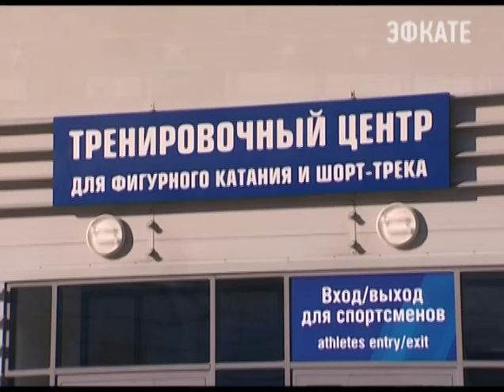В Сочи завершились краевые соревнования по фигурному катанию. Новости 24 Сочи Эфкате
Их участниками стали 36 ребят от 7 до 16 лет. Юные спортсмены соревновались не по традиционной схеме, а виде тестов по элементам.
Сочи. Новости.
Телеканал Эфкате.